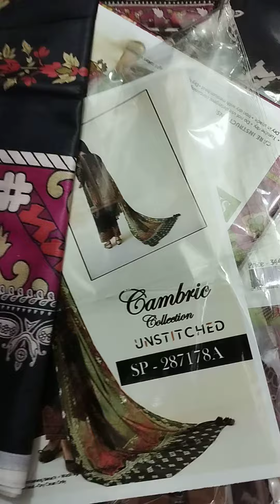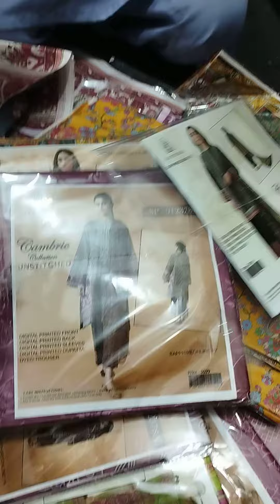SAPPHIRE 2PC 1050/- ONLY